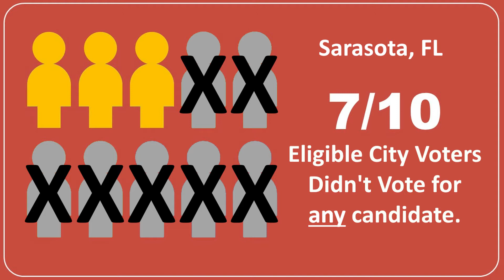A choice between defunding the Police or someone who believes in Law and Order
Talking about the potential for a Conservative write in candidate option for Sarasota versus the current all Liberal ticket of Alpert and Turner.